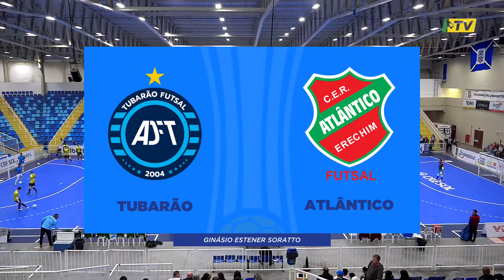LNF 2024 - MELHORES MOMENTOS - Tubarão 3x2 Atlântico